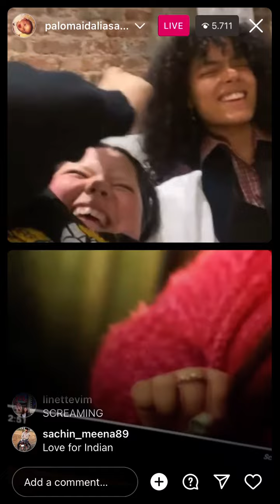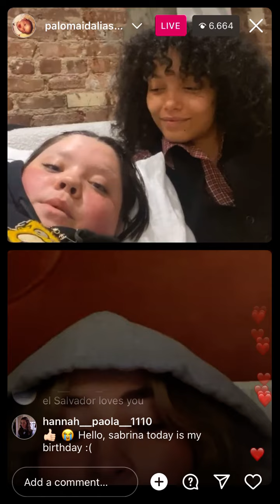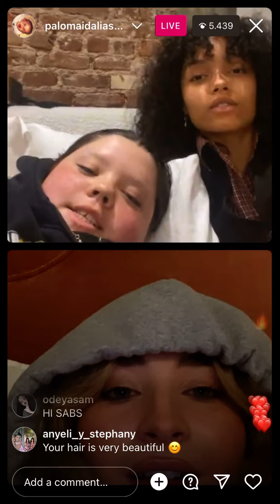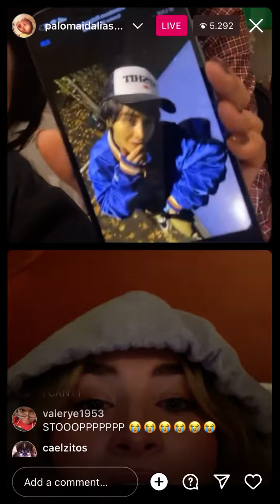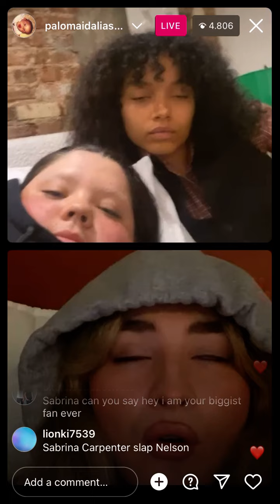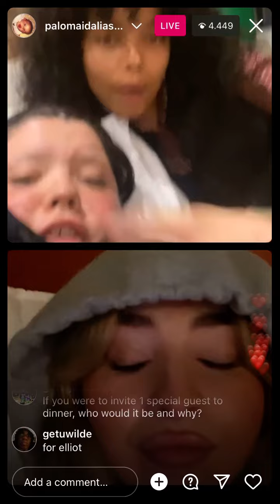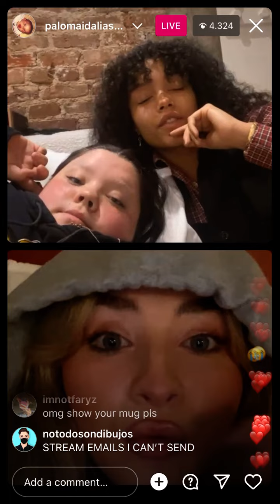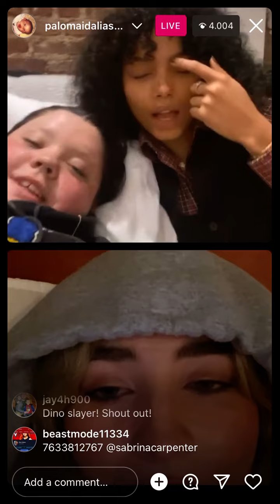Sabrina Carpenter Instagram live (Nonsense music video premiere)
Live November 10th 2022